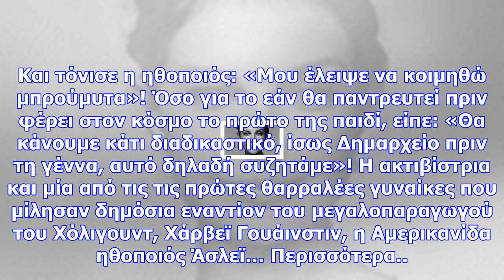Τσάβαλου: tα κιλά στον έβδομο μήνα της εγκυμοσύνης της και ο επικείμενος γάμος της πριν τη γέννα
Η Κατερίνα Τσάβαλου είναι τρισευτυχισμένη και αυτό φαίνεται! Η ηθοποιός έχει μπει στον έβδομο μήνα τ...